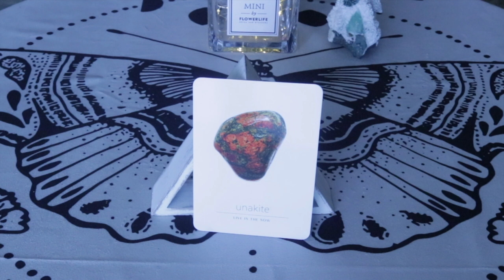Angel Daily Message October 11, 2020